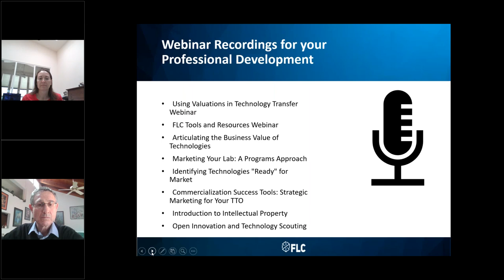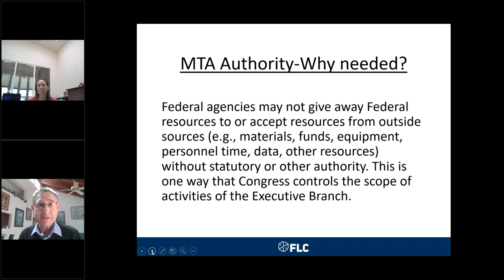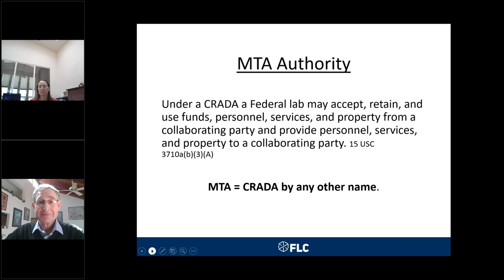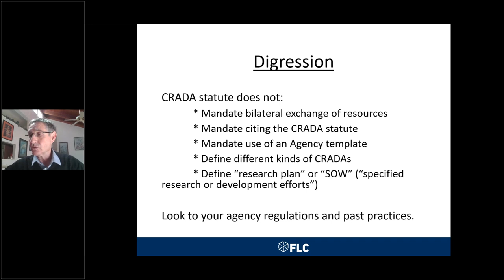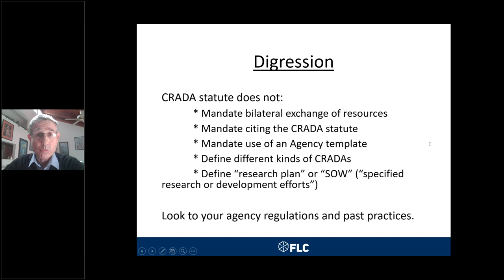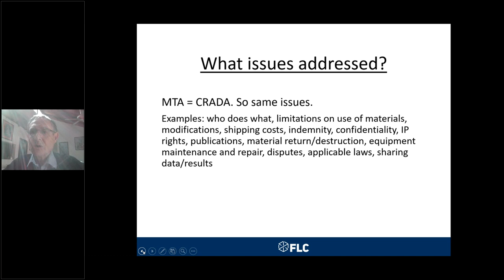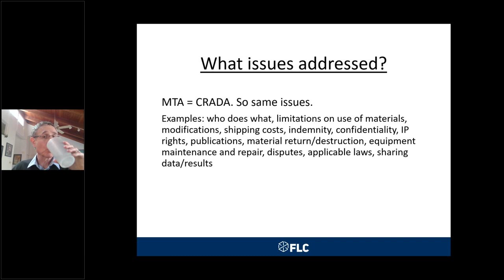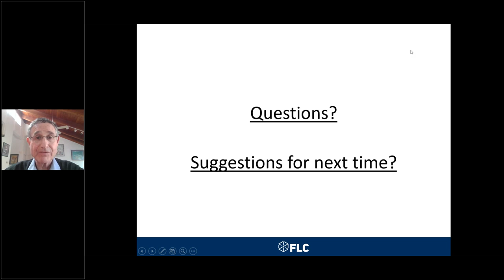FLC Webinar Material Transfer Agreements for Early Career Professionals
Explore the basics of Material Transfer Agreements and what early career professionals can expect when working on these types of Agreements. This webinar considers Material Transfer Agreements as transfers of resources between Federal labs and non-Federal entities for the purpose of Federal Technology Transfer.

Learning Objectives:

    What is a Material Transfer Agreement?
    Authority issues when dealing with MTAs
    Items that must be addressed in an MTA.

There will be a Question & Answer session after the presentation, where attendees are encouraged to participate.

Speakers:

    Robert Charles, JC, LLM, MPH, U.S. Army Medical Research and Development Command (USAMRDC)
    Samantha Updegraff, JD, Sandia National Laboratories